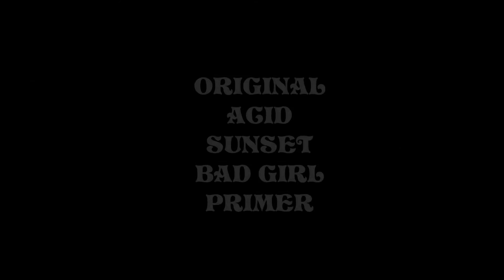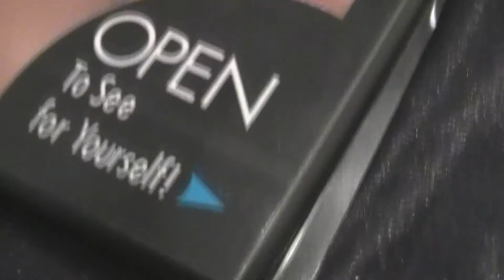Swatches Sleek palettes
In dit filmpje zie je de swatches van :
Originale Palette
Acid Palette
Sunset Palette
Bad Girl Palette
Primer Palette